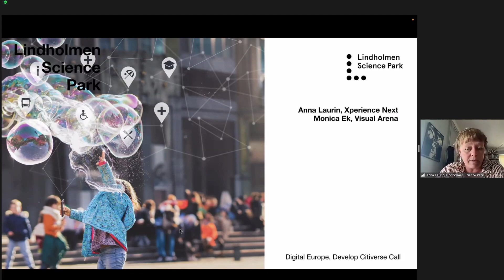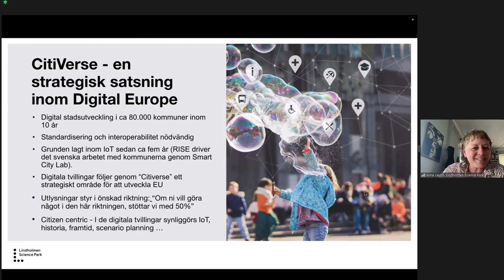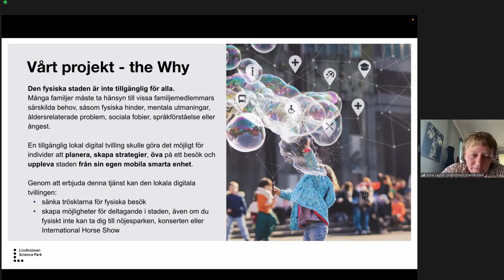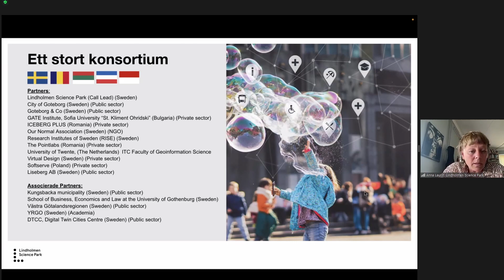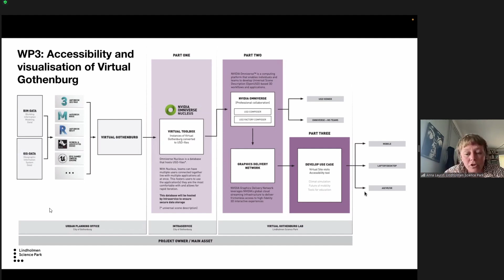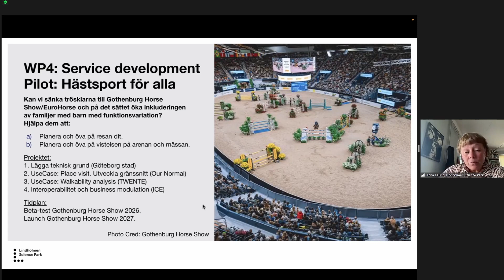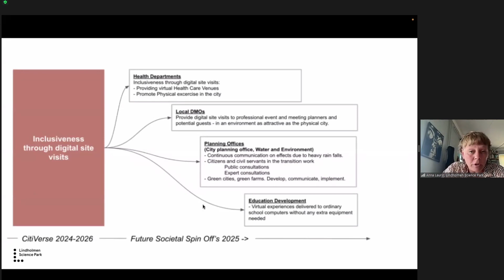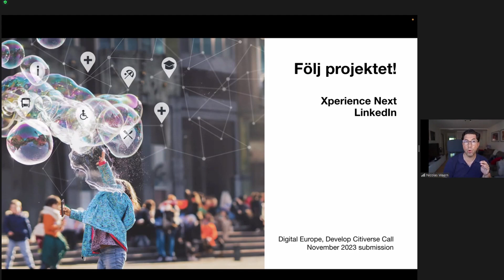Anna Laurin Xperience Next, Lindholmen Science Park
Anna från Xperience Next berättar om The CU project: European Citiverses Uniting for Inclusiveness.